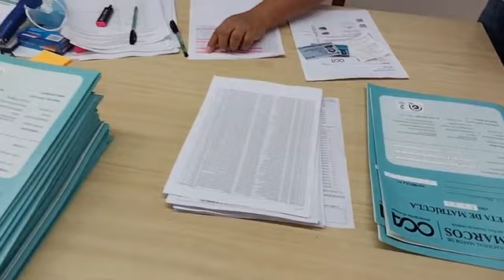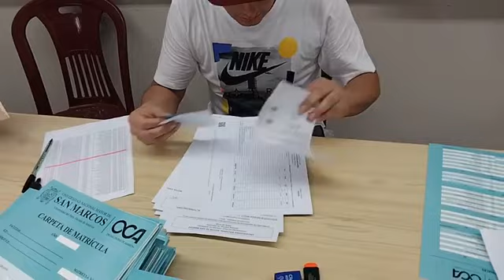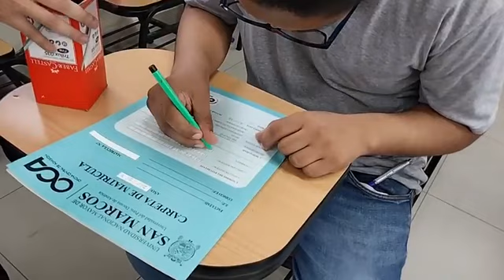🔴UNMSM ÁREA B - Se inicia entrega de Constancias para ingresantes del Proceso de Admisión 2023-II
🔴EnVivo Desde Aulas del Centro Pre Universitario. Se inicia el proceso de Entrega de Constancias para ingresantes del Proceso de Admisión 2023-II

📌El cronograma de entrega de constancias se inicia hoy por Áreas.
La atención es sólo desde 8:30 am hasta las 4 pm (después de ese horario NO SE ATENDERÁ)
🚨IMPORTANTE: Comparte este información para evitar malos entendidos y cuestionamientos.
🚨NO HAY FECHAS DE REZAGADOS
RECUERDA que si no PRESENTA sus documentos en las fechas indicadas PERDERÁ SU VACANTE de acuerdo al artículo 82 del
2023-II 🚨

HOY RECIBEN SUS CONSTANCIAS LOS INGRESANTES DEL ÁREA B:
▶Ciencias biológicas
▶Computación científica
▶Estadística
▶Física
▶Genética y biotecnología
▶Microbiología y parasitología
▶ Investigación operativa
▶ Química
▶ Matemáticas

TODA LA INFORMACIÓN PARA TRAMITAR LA CONSTANCIA: PAGOS, DOCUMENTOS, CRONOGRAMAS, ETC, ETC, ETC están en este enlace. Lean, compartan, difundan, acaten el reglamento y no cuestionen las reglas.
No dejes a última hora la actualización de tus documentos.
No pierdas tu vacante!!!

🧐¿Qué documentos necesito para tramitar mi constancia de ingreso?
👉Recuerda que esta información está detallada en el Reglamento de Admisión 2023-II.
📌Puedes llevar tu Certificado de Estudios original sin enmendaduras o tu Constancia de Logros de Aprendizaje.
✅Te compartimos los enlaces para descargar:
Certificado digital de estudios: